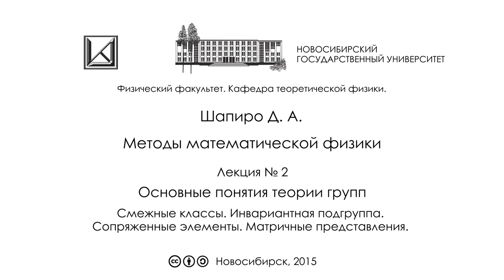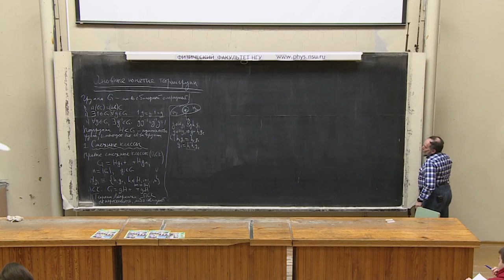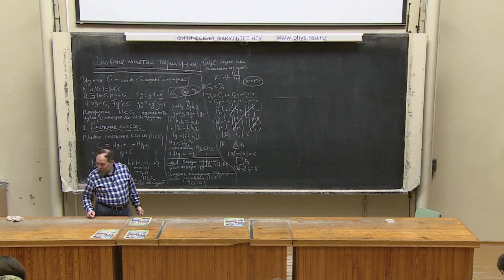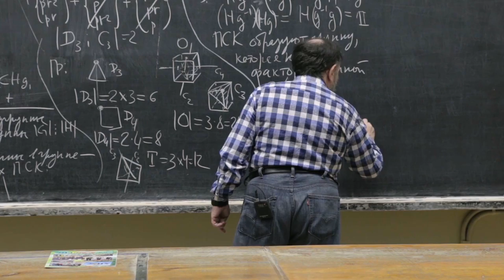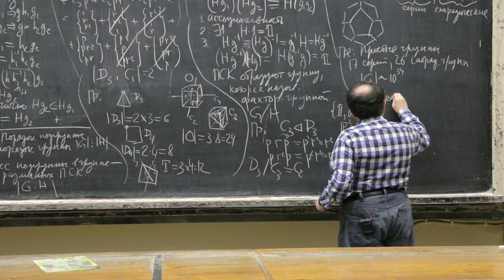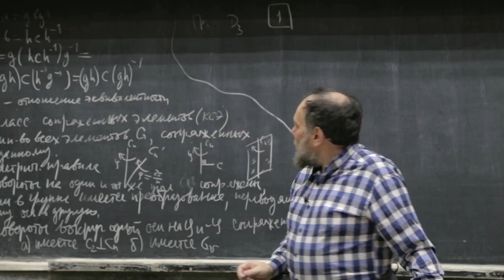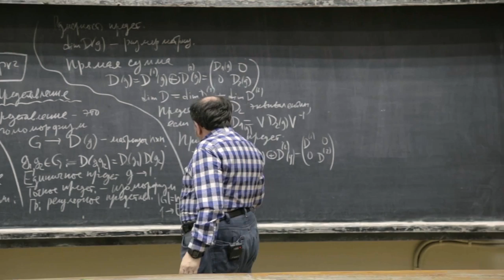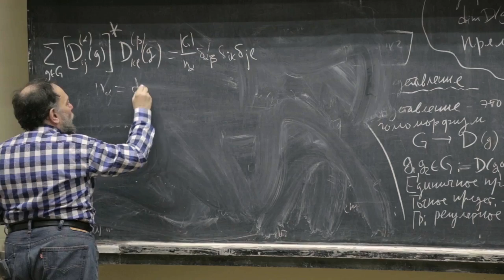Методы математической физики. Д. А. Шапиро. Лекция 2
Лекция 2 Основные понятия теории групп

1. Смежные классы
2. Инвариантная подгруппа
3. Сопряженные элементы
4. Матричные представления